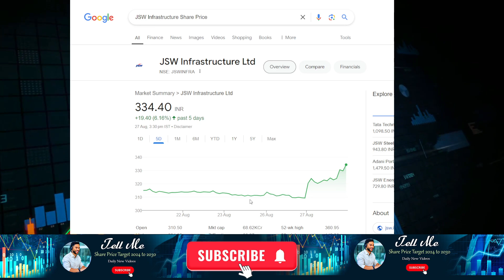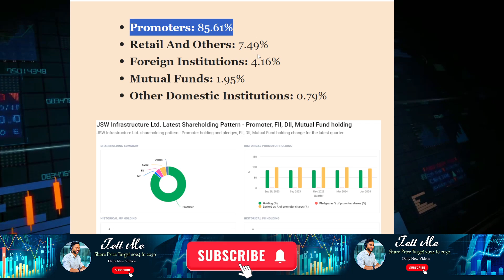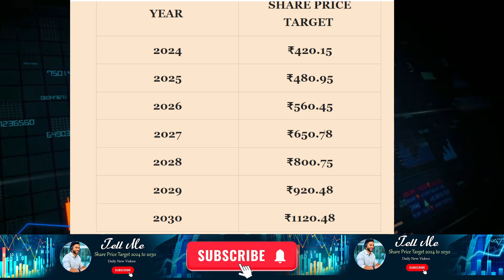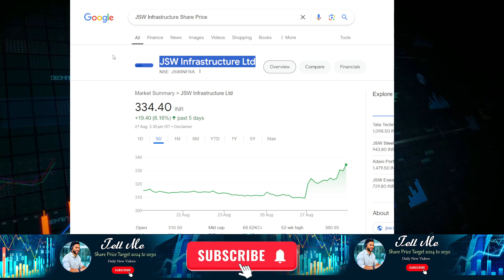JSW Infrastructure Share price target 2025 | JSW Infrastructure Ltd Share Price 2026 to 2030